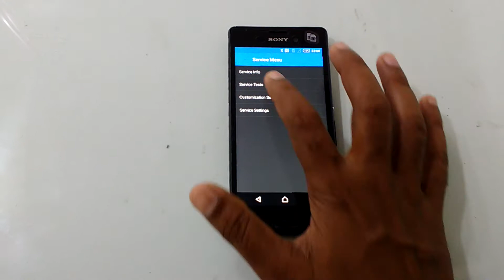Sony Xperia M4 Proximity Sensor Test